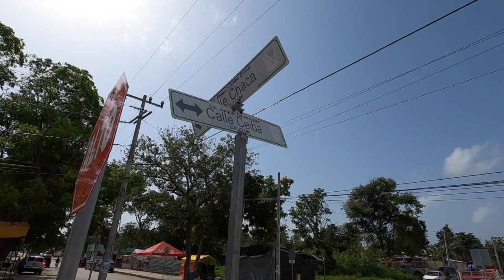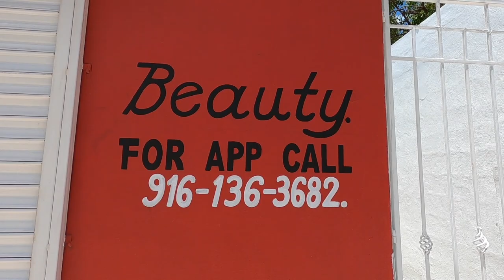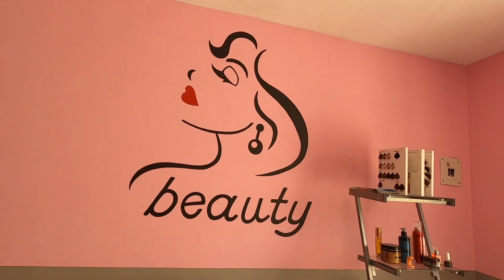Getting pampered in Puerto Morelos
In this video we are going to take you to experience some traditional Chinese Medicine techniques - cupping and gua sha - from our friend Ileana.  Then we take you with us to get pedicures from our friend Fernanda.

If you like what we are doing and want to support us